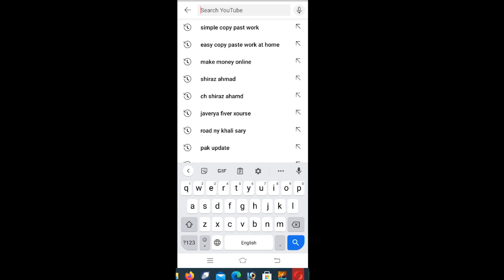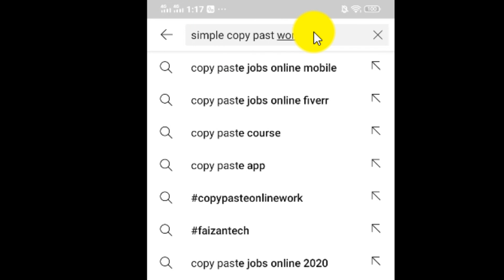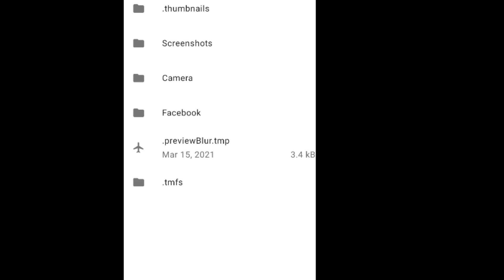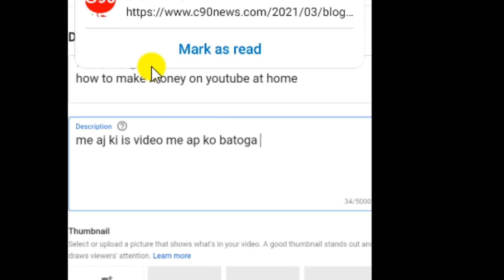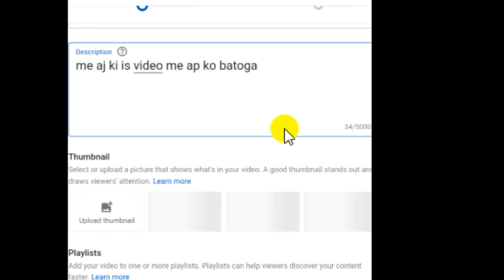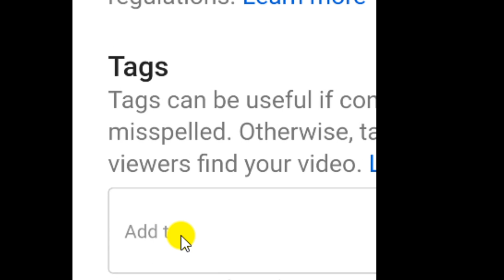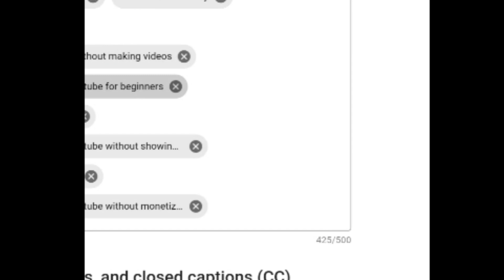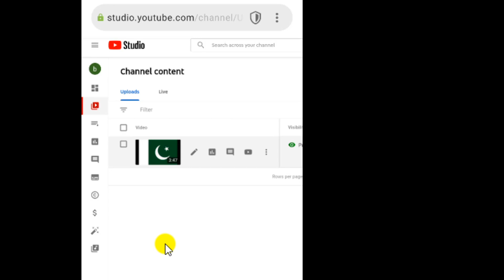How to Earn Money from YouTube | YouTube Complete Course 2021 | how to make money on YouTube Part 2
In this video, I’m going to show you.  How to Earn Money from YouTube on android mobile phone . We will completely discuss about how to make money on YouTube. This is YouTube Complete Course 2021 in just 3 video. If you want to become youtuber and want to know How to earn money online from YouTube in Pakistan then watch this video complete. It is YouTube complete course 2021 in just 3 videos.

video Main Points
1. Video uploading
2. keyword searching
3. thumbnail Creating
4. tags creating
5. video editing

3 Best Screen Recorder Apps For Android Mobile phone

how to Create a Thumbnail in Mobile phone